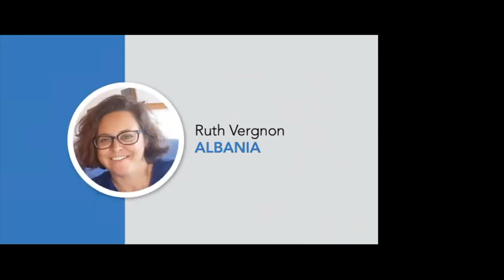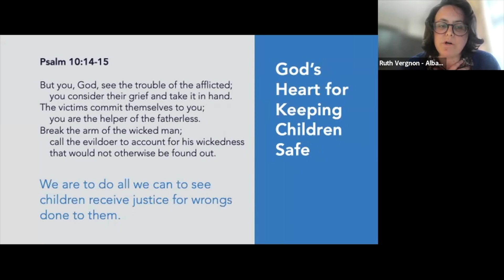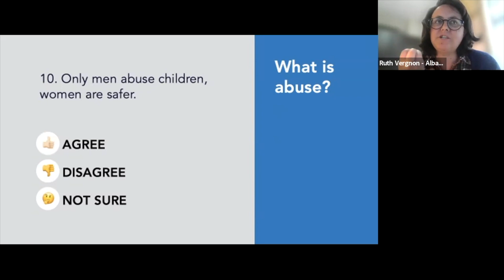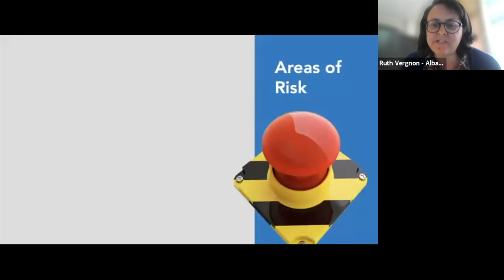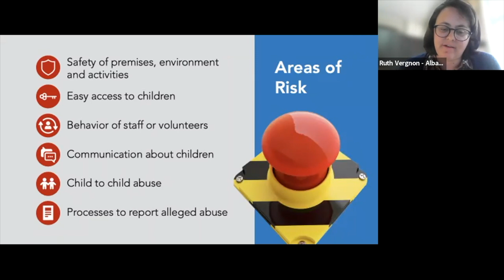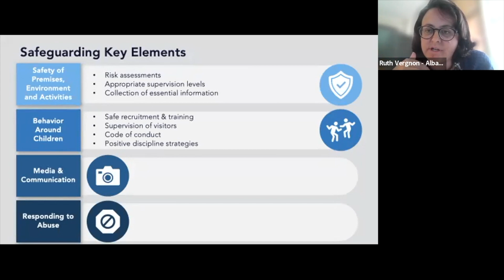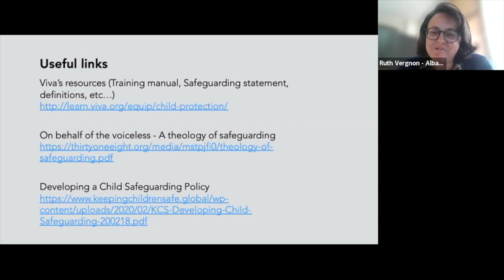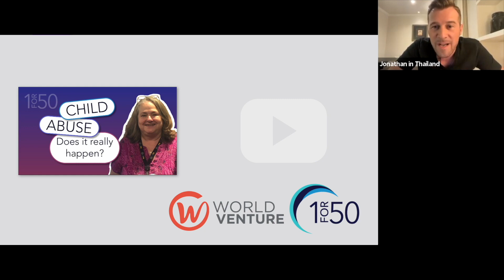Protecting & Safeguarding our Children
On Tuesday 18 April 2023, 1for50 hosted an online training to help leaders protect and safeguard the children in our contexts. Ruth Vergnon, Albania, help us:
- Understand God’s heart for keeping children safe,
- Identify the range of potential risks to children coming from the church activities, people and operations.
- And consider the ways that the church can reduce or manage
the risk of harm to children

On Behalf of the Voiceless - A Theology of Safeguarding

Developing a Child Safeguarding Policy and other free resources

To access other resources to help you reach, disciple and empower your children, go